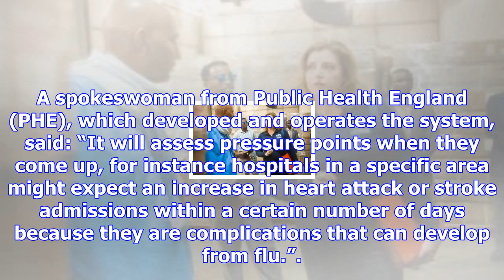Nhs to use 'sickness surveillance system' to predict pressure points this winter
The NHS is to use a "sickness surveillance system" to predict illnesses before they happen this wint...